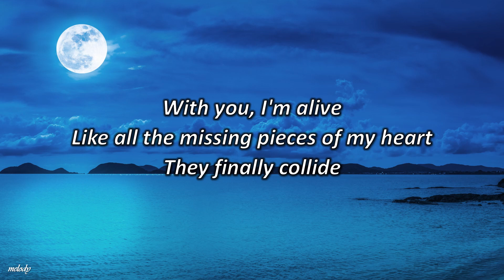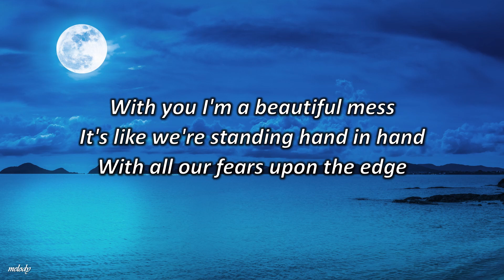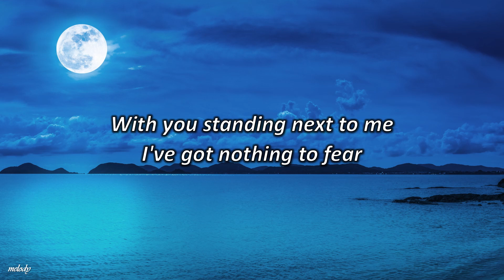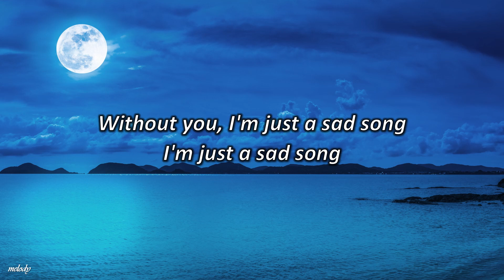We The Kings - Sad Song (lyrics) ft. Elena Coats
We The Kings - Sad Song ft. Elena Coats

Like all the missing pieces of my heart
They finally collide

It's like I'm leaving all my past in silhouettes upon the wall
It's like we're standing hand in hand
With all our fears upon the edge